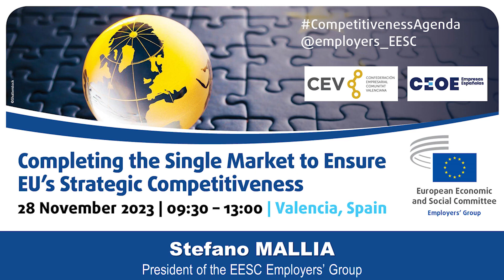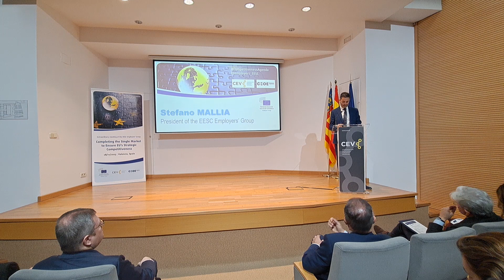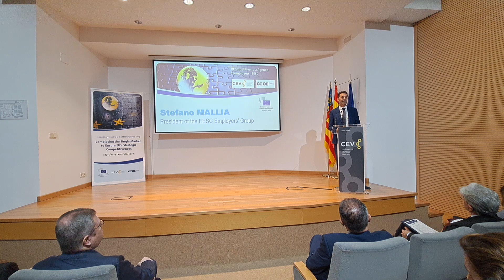Stefano Mallia at conference "Completing the Single Market to Ensure the EU's competitiveness"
In the year marking the 30th anniversary of the Single Market, restoring EU competitiveness and completing the Single Market are finally at the centre of the EU agenda. For years, the completion of the Single Market has remained a well-meant intention on paper, but now it is high time to finally turn intentions into actions. And companies are called upon to play a key role in shaping this path towards deepening the Single Market.

The conference ""Completing the Single Market to Ensure the EU's competitiveness" took place in Valencia on 28 November 2023.

Listen to EESC Employers' Group President Stefano Mallia's speech in this video and find out more about the event